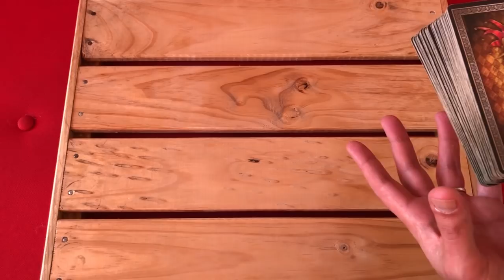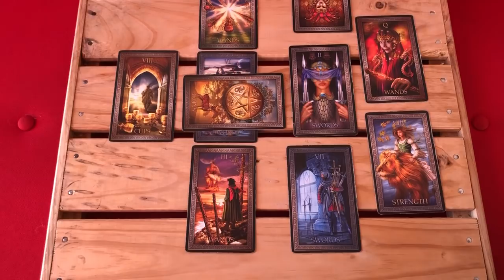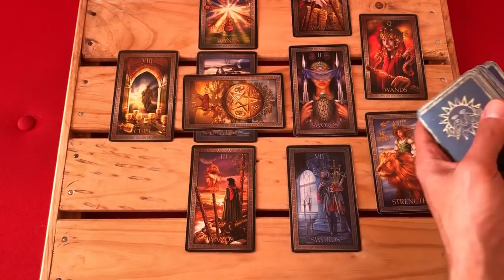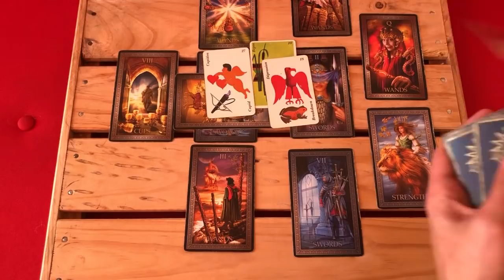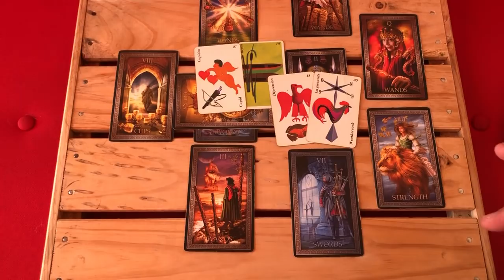GUIDANCE 24 Novembre 2020